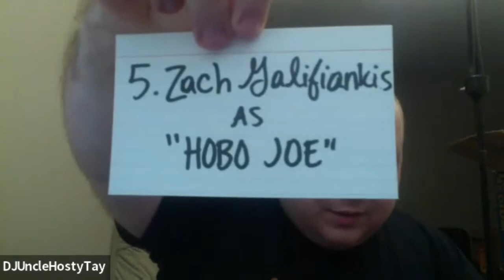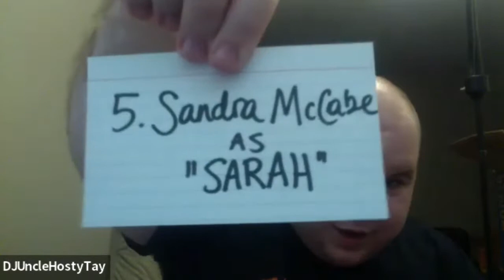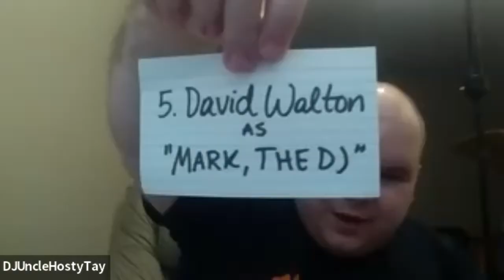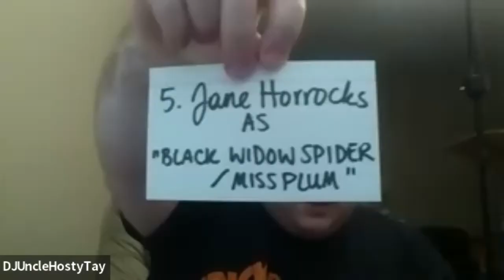Chris' Pals Likey Movie Trivia: Game 20 - 2/5 (Be Kind Rewind)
Round 2 of Episode 20 of the movie trivia game show inspired by Chris Likey Movies!! VALENTINES EPISODE!!